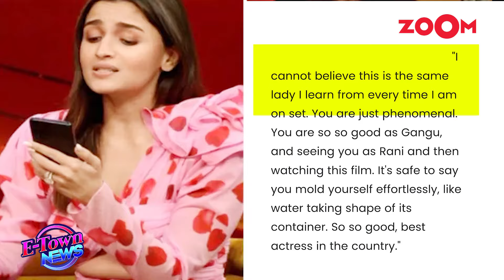Alia Bhatt admits she is 'OBSESSED' with Saif Ali Khan's son Ibrahim Ali Khan,' He is the most..'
Alia Bhatt is considered one of Bollywood’s top actresses and an inspiration for many. In a past episode of Karan's show in 2022, Alia revealed she is obsessed with Saif Ali Khan’s son, Ibrahim Ali Khan, calling him the cutest person she’s ever met. She even read out a message from him, which made Ranveer Singh and Karan Johar laugh. Ranveer jokingly said, "Since you’re busier than Jeff Bezos in life," as they couldn’t stop laughing.